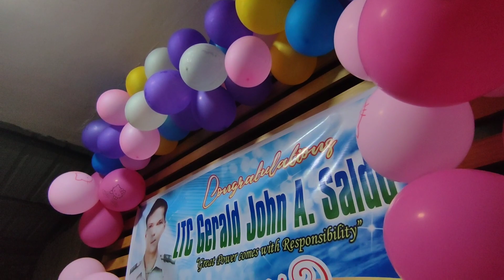Happy Birthday Celebration/Congratulation 2023